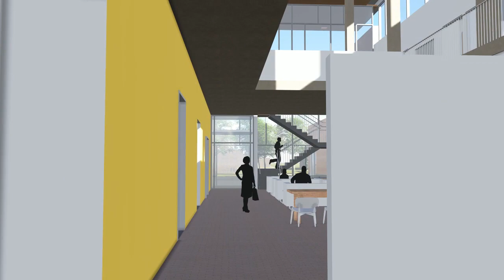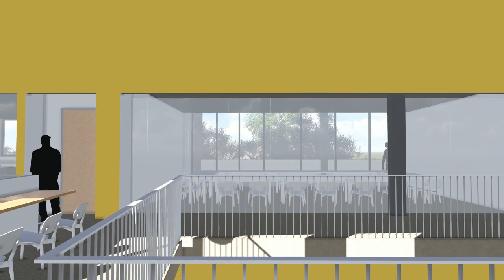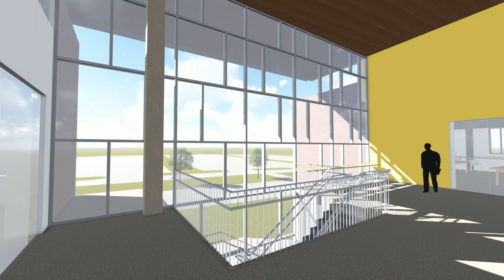Bristol Community College New Building Artist Rendering